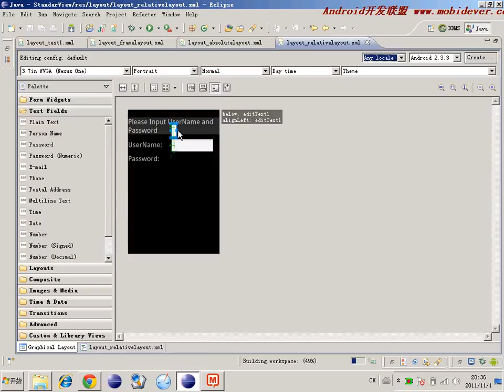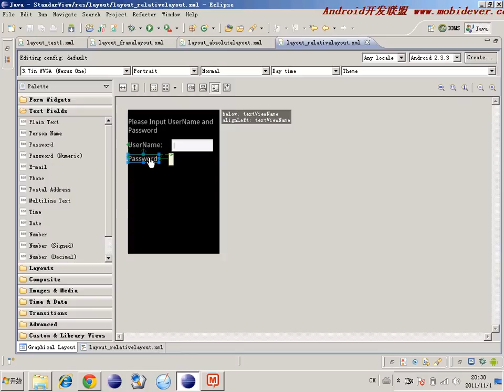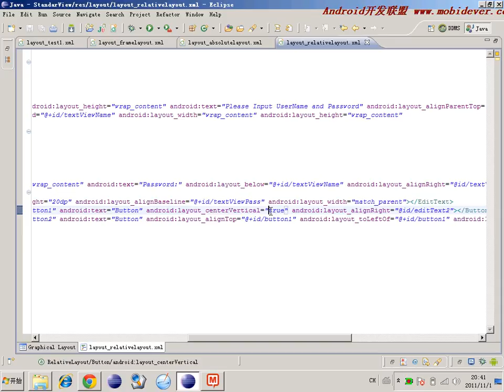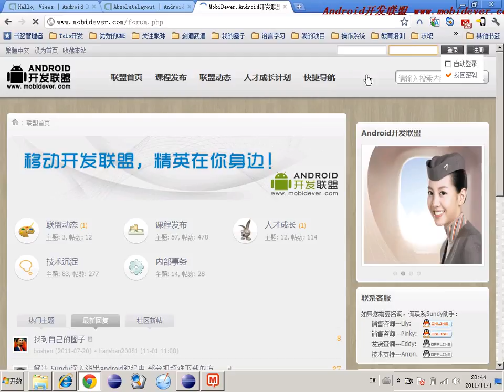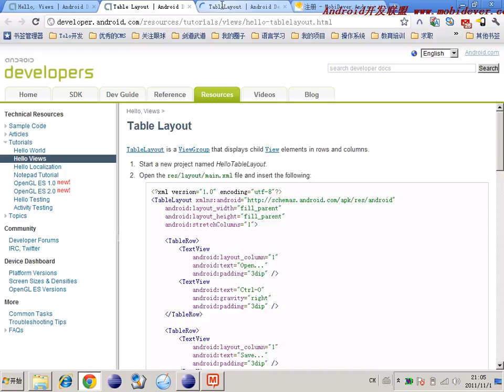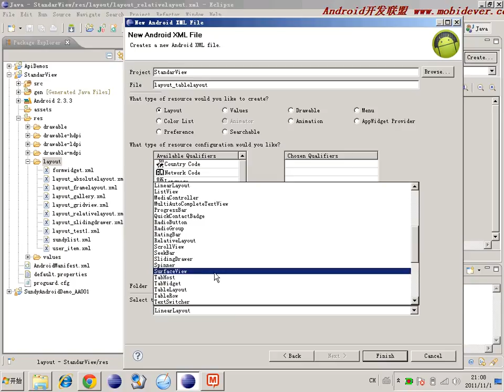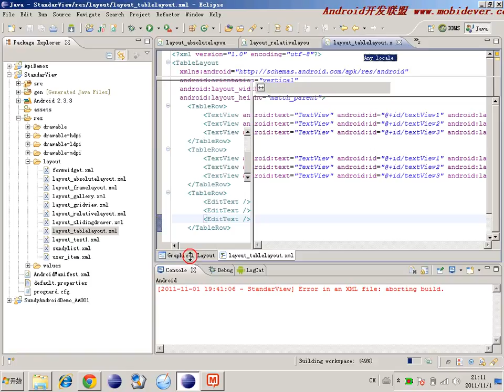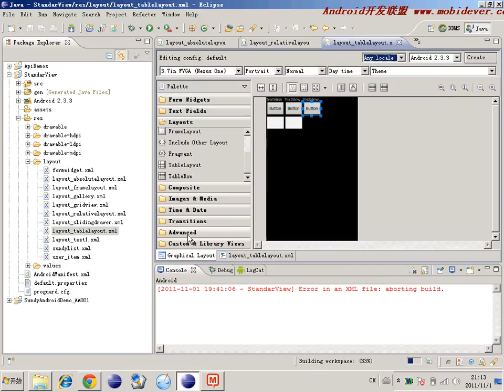Android 基础UI控件 48 48 界面布局 TableLayout1